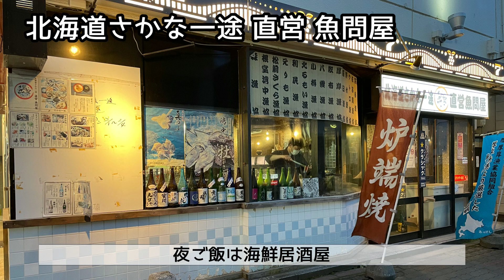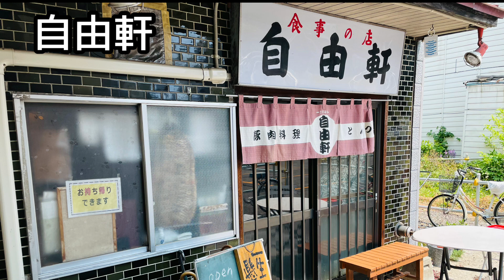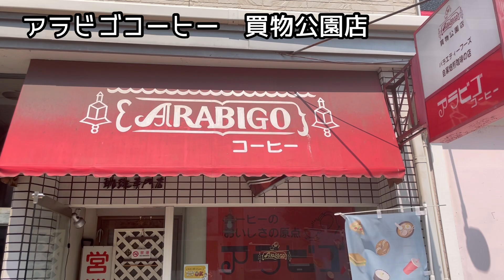旭川グルメ 【北海道 ラーメン ランチ カフェ vlog】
ゆるーい日常

北海道旭川市のグルメを紹介します！